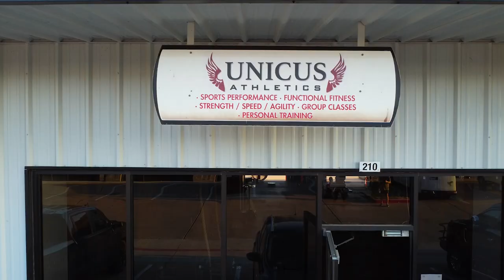Unicus Athletics member spotlight: Chad and Rebekah Poling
The Poling's are a special family to us at Unicus Athletics. As one of our longest running active members, the Poling's have an incredible story and it has been our pleasure to be a part of their journey towards freedom through fitness!